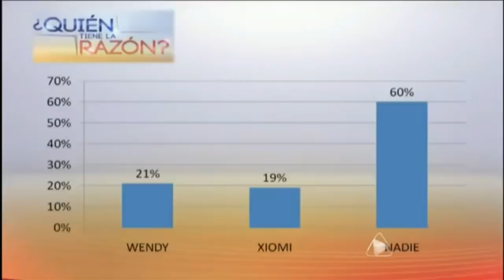Mi prima sale con mi ex novio - ¿Quién tiene la razón?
Mi prima sale con mi ex novio
¿Quién tiene la razón?

Desde el Programa Quien tiene la razón, les recordamos este tema, y otros que aparecen en este video, igual de molestos.  Las conclusiones son muy interesantes.